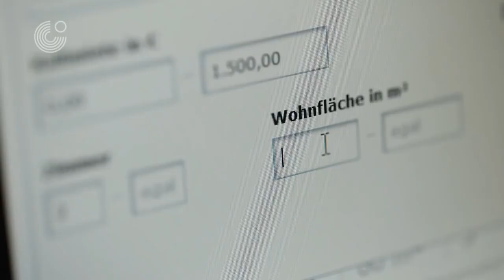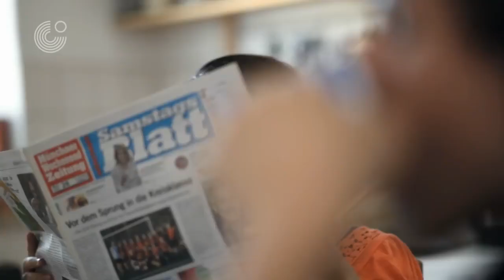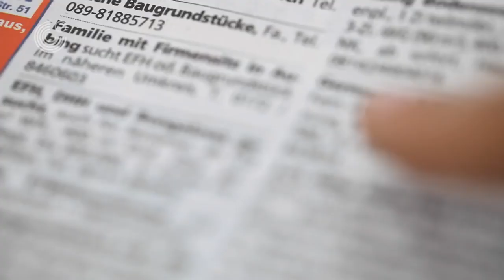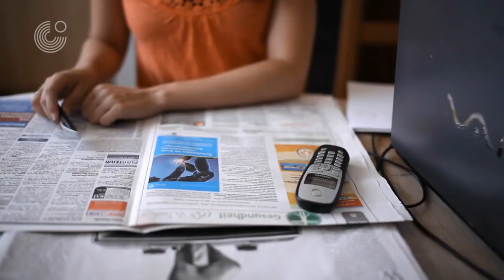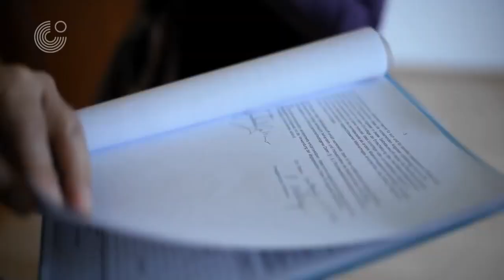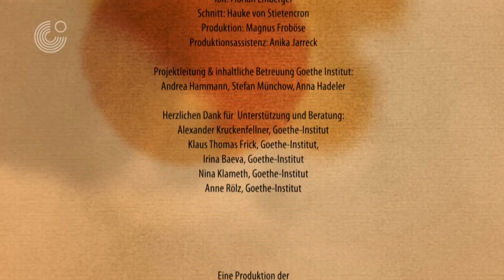Mein Weg nach Deutschland | #6 auf Wohnungssuche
1) Oglądaj jak najwięcej reklam i oglądaj je do końca ;-)

TŁUMACZENIE:
ikonka "Napisy" w prawej, dolnej części ekranu

USTAWIANIE JĘZYKA:
ikonka"Ustawienia" [zębatka]
Są 2 opcje:
1) "Niemiecki"
2) "Polski" (niemiecki + polski)

TEST WIEDZY Z TREŚCI VLOGA
Prawy górny narożnik

TREŚĆ VLOGA:
0:01   Czołówka
0:25   odcinek 6
8:25   Napisy końcowe

Obejrzyj, skomentuj, polub-ownie :)